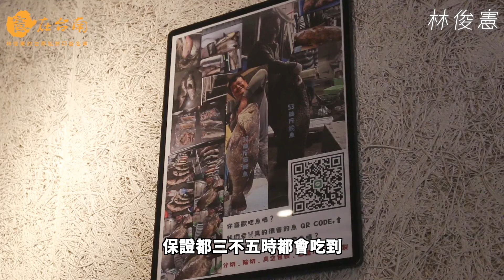【憲在台南EP99】喜歡吃魚嗎？老闆親自釣給你吃！｜卡西法No.46廚房｜林俊憲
說到歸仁，除了高鐵站外，你還會想到什麼呢？今天在地的鄭佳欣議員帶路，帶我來一間當地人最愛的簡餐店，因為這家店有令人意想不到的隱藏版美食！

一走到店門口，你會看到一面大大的黑板寫著「老闆自釣鮮魚」，沒有錯，這裡的老闆熱愛釣魚，乾脆把自己的戰果拿來做成美食跟大家分享，當天有什麼魚，全看老闆釣到什麼而定。釣魚竟然能釣到變成店裡的菜單，技術一定是一流的。

除了自己釣的魚外，卡西法還提供各種台式、日式、西式的簡餐，每一道都是老闆和老闆娘親自精心料理，難怪可以成為歸仁當地人的口袋名單，現在分享給您！

卡西法No.46廚房 歸仁創始店

地址｜歸仁區中正六街32號
營業時間｜週一至週五上午11點到下午2點、下午4點到晚上10點半
週六日
上午10點半到晚上10點半